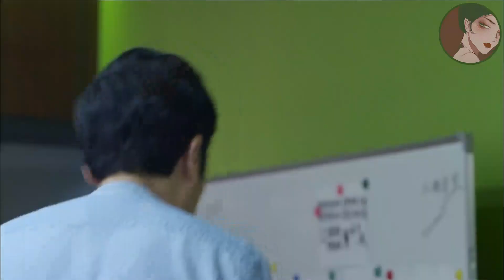女總裁忙工作累得暈倒，窮大叔心疼得要命，寸步不離照顧她一整夜，兩人關係急速升溫！ep18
"addmn
💘【劇情簡介】
该剧讲述了谢家三个女儿不同的爱情，婚姻，家庭，以及在磨练中寻找幸福的故事。长女谢小多（张大静 饰）光鲜亮丽，养尊处优，家庭和美，事业有成，但打翻醋坛子无中生有，却让她的生活泛起波澜；二女儿谢小米（杨明娜 饰）的生活比姐姐平淡许多，然而孩子的问题成为一切不安因素的导火索，好不容易丈夫事业有成，他们的婚姻似乎走到了尽头；小女儿谢小诺（王丽坤 饰）可谓职场女强人，阴差阳错之下却与下属戴亚亚的爸爸戴骨顺（于和伟 饰）擦出了火花。